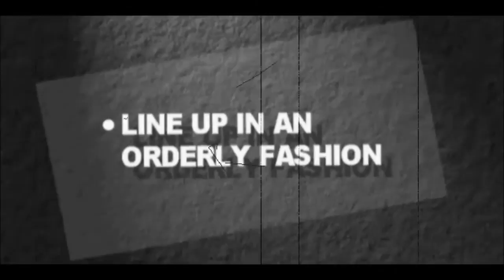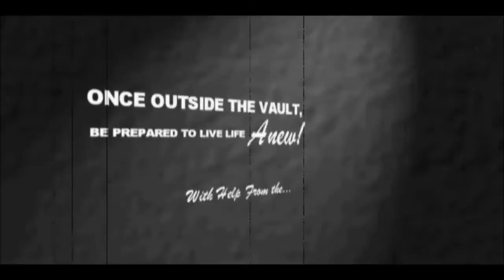Fallout 2: Cinématique d'introduction [FR/PC]